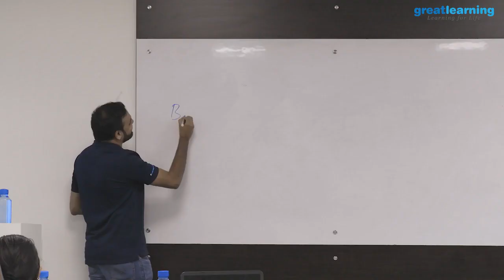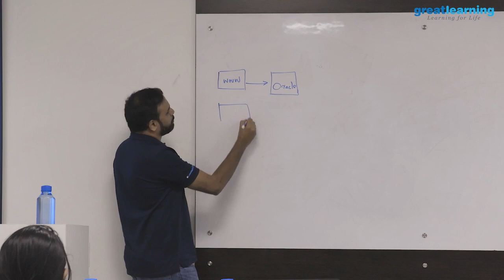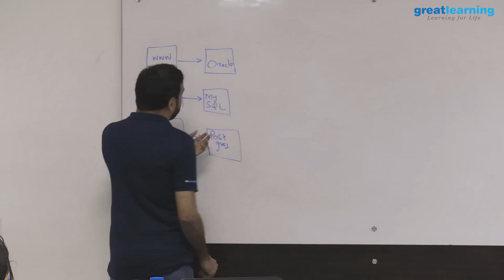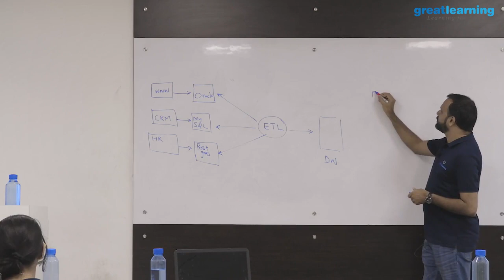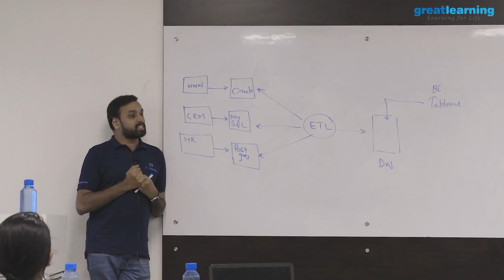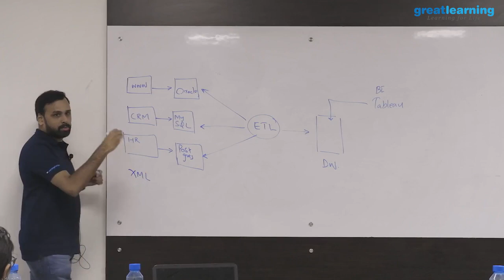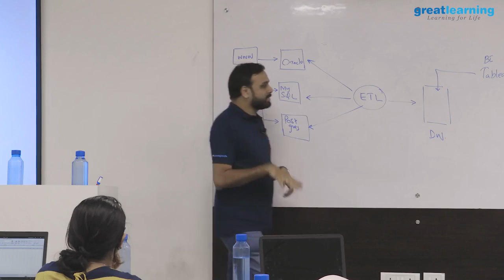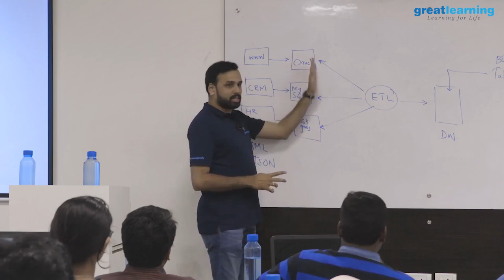Data Mining | Tutorial for Beginners [Part 1] | Intro to Big Data | Great Learning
DataMining | What is Data Mining? What are the applications of Data Mining? In this course, you will learn the basic concepts and fundamentals of Data Mining and more.

About the Speaker: Raghu Raman A V
Raghu is a Big Data and AWS expert with over a decade of training and consulting experience in AWS, Apache Hadoop Ecosystem including Apache Spark.

He has worked with global customers like IBM, Capgemini, HCL, Wipro to name a few as well as Bay Area startups in the US.